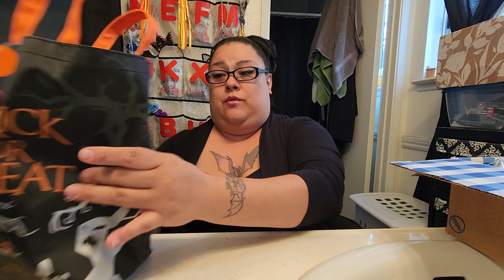700 SUBSCRIBER GIVEAWAY (CLOSED)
I really hope you guys liked what I picked out for this giveaway. And that is it!! I know I have been MIA for a while but Im going to try my best to get back on track in making videos for all of you!